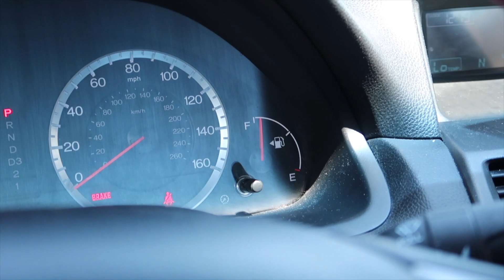اخيرآ غيرنا الكفرات